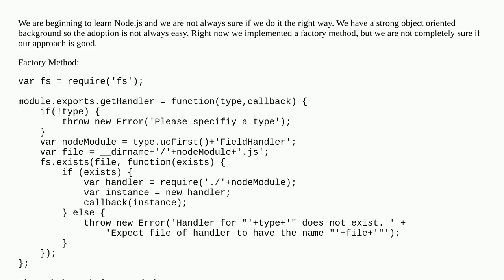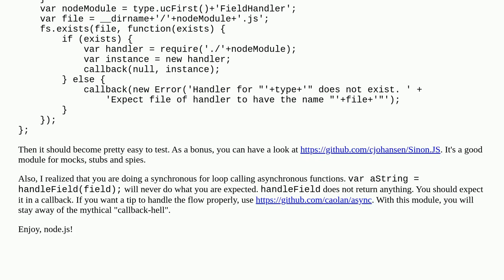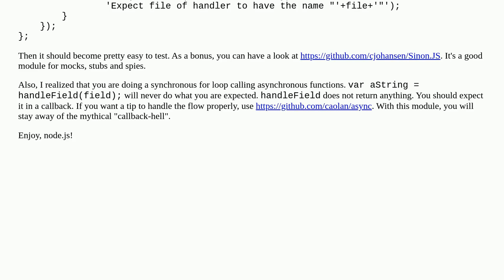Is this factory method a good approach?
node.js asynchronous design-patterns unit-testing javascript